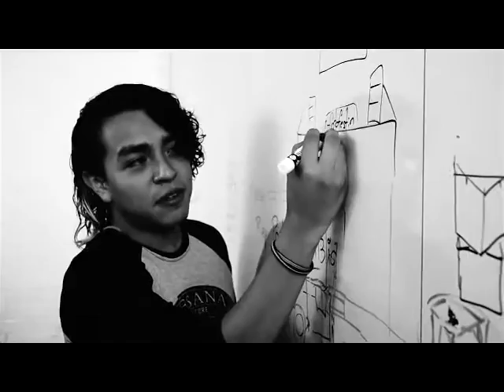¡Así se vive la experiencia del voluntariado en fotofestín!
Cada año contamos con un equipo de voluntarios que pone todo su esfuerzo y dedicación para lograr llevar a cabo el Festival Universitario de Fotografía. ¡fotofestín se logra gracias a los voluntarios, conoce su experiencia!

Festival Universitario de Fotografía *fotofestín* es un punto de encuentro entre creadores de imágenes y estudiantes universitarios de especialización en fotografía, en torno a un banquete de actividades que apoyen y complementen la formación del estudiante, al mismo tiempo que se promueva la producción y reflexión sobre la fotografía.

A través de este canal subiremos vídeos relacionados con la fotografía y la imagen así como transmisiones de eventos en vivo.